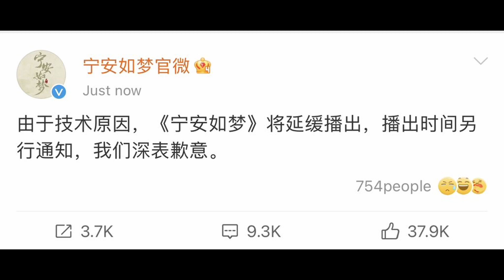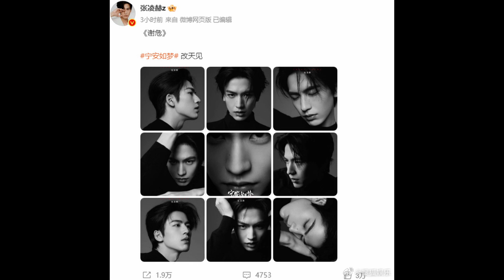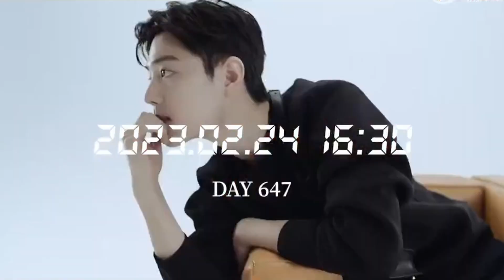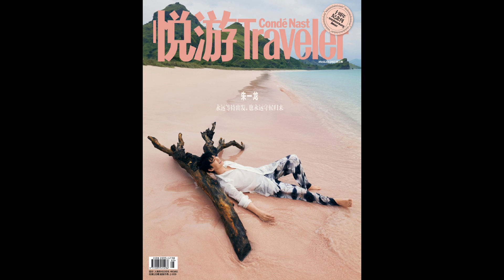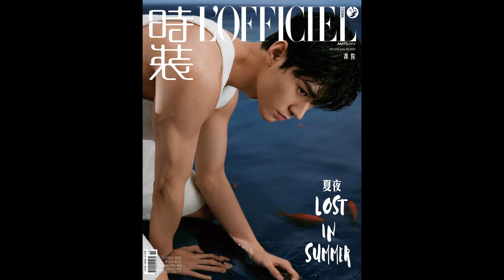¿Qué pasó con el estreno del Drama de Bai Lu y Zhang Linghe? Gong Jun en Cannes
🎥 Bai Lu, Zhang Linghe, Gong Jun, Zhong Chuxi, Liu Yifei, Dylan Wang, Esther Yu, Zhou Ye.

📼Para no tener un horario vacío, iQIYI transmitirá el drama “Beauty of Resilience” protagonizado por JuJingyi , GuoJunchen en lugar del horario anterior de “Story of Kunning Palace”

📼El drama de iQIYI “Story of Kunning Palace” protagonizado por BaiLu , ZhangLinghe confirma que se transmitirá el 19 de mayo
Por razones técnicas, se pospondrá la transmisión de BaiLu , la "Historia del Palacio de Kunning" de ZhangLinghe .
Aunque StoryOfKunningPalace dijo que el retraso se debió a problemas técnicos, los internautas afirmaron que se debió al tercer protagonista masculino, ZhouJunWei .
ZhangLinghe cambió el "nos vemos esta noche" en la publicación de Weibo por "nos vemos otro día" cuando su drama de época " StoryofKunningPalace " fue retirado debido a problemas técnicos.
StoryOfKunningPalace está de moda Douyin NO. 1 y 2 no hacen caso al celoso y antis. ellos demasiado celosos porque sokp demasiado caliente. Ok espero que todo vaya bien
StoryOfKunningPalace llega a 5 millones de reservas en la aplicación IQiyi China Esperando un milagro Bailu

📼Ceremonia de filmación del drama de vestuario “Hija Casada” hoy. Protagonistas: WuJinyan , WangXingyue , LiuXiening

📼"Prosecution Elite", protagonizada por Dilireba y TongDawei , está programada tentativamente para ser transmitida en Zhejiang Satellite TV, Beijing Satellite TV, Tencent Video e iQiyi a partir del 29 de mayo.

📼El webdrama de romance moderno Mentira del Amante, protagonizado por Jia Qing, Jung Il-woo, George Hu y Zhao Yuanyuan, anuncia su estreno mañana en Sohu. El drama fue filmado en 2016.

📼El drama romántico moderno de Youku FallingInLove , protagonizado por Lin Yi, Zhou Ye, Tang Mengjia, Jiang Yiming, Hong Yao, Liu Meihan, Zhan Yu y más, lanza nuevas imágenes a medida que termina la filmación

📼El drama de época de iQIYI ASoldiersStory , basado en la película Wang Mao, protagonizada por Jiang Long, Shi Ce, Qin Hailu, You Yongzhi, Jiang Yi y más, lanza un video detrás de escena mientras termina la filmación

📼El webdrama de romance moderno de MGTV IMayLoveYou , protagonizado por Wei Zheming, Huang Riying, Yang Shize, Zhang Muxi, Fan Jinwei, aparición especial de Chen Bohao, lanza el primer tráiler

📼¡Zhou Ye y Hou Minghao barrerán el edificio el 23 de mayo juntos!

📼Vista previa de la filmación del drama romántico histórico XiHuaZhi protagoniza HuYitian y ZhangJingyi para una sesión de fotos especial de Harper's Bazaar China 520

📼ZhouYe para un evento de transmisión en vivo de Shiseido
Yingying Ran Ran, tranquilo y pausado.
Sal y acércate a Xia Tian.

📼JinChen para un evento de estreno en el Festival de Cine Aranya Waves
El estilista de hoy soy  yo mismo

📼MaoXiaotong para un evento de transmisión en vivo de Cetaphil
es como un sueño como un sueño

📼BiWenjun para un evento de fragancias Bvlgari en Beijing
Percibe el yo y el diálogo es puro.

📼WuXuanyi para un evento de fragancias Bvlgari en Beijing
Llovizna brumosa, fría y alienada, simplificando lo complicado, volviendo a lo puro y conociendo a otro yo en la tranquilidad

📼EstherYu para un evento de transmisión en vivo de Dyson Airwrap

📼XIAOZHAN X TOD'S

📼YangYang anunciado como portavoz de la marca Samsonite

📼Dylan tendrá el evento PEPSI el 26 de mayo en Chengdu, Sichuan.

📼ZhangYuqi para una cena de gala en Cannes2023

📼JiangMengjie para la fiesta de música Brut y una cena de gala de Christine Dai en Cannes 2023

📼FanBingbing para la fiesta de música Brut y una cena de gala de Christine Dai  en Cannes2023

📼ZhongChuxi en Laurence Xu para el estreno de Indiana Jones and the Dial of Destiny en Cannes2023

📼XuKai Actualización de Weibo 2023/5/19 Ven aquí, consulta Wulingyuan

📼JingTian comparte nuevas instantáneas
Dieciocho Palacios

📼ZhuYilong ocupa la portada de Condé Nast Traveler China - Edición de mayo y junio de 2023

📼ZhaiZilu ocupa la portada de Chic Magazine - Junio 2023

📼GongJun ocupa la portada de L'Officiel China - Edición de junio de 2023

📼LiuYifei ocupa la portada de Cosmopolitan China - Junio de 2023

📼YuWenwen ocupa la portada de PowerCircles - Junio de 2023

📼LiPeien para la sesión completa de Hopeful

📼AmberKuo toma la portada de SoFigaro